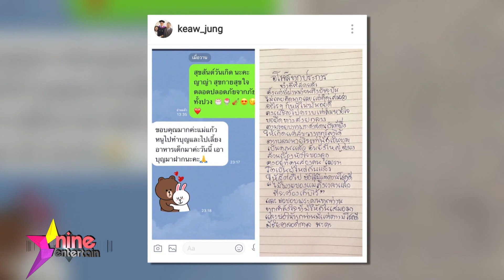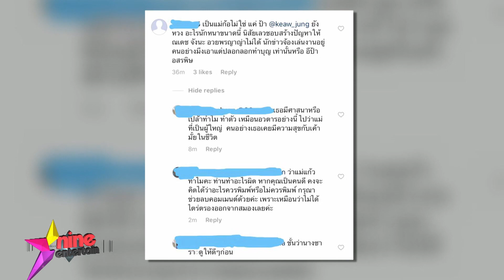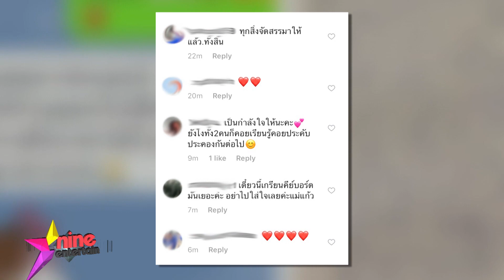ฮอตออนไลน์ : "ณเดชณ์-ญาญ่า" เบญจเพสทำรักสะดุด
"ณเดชณ์-ญาญ่า" ไม่รู้ว่าหายงอนกันหรือยัง เพราะวันเกิดอายุครบเบญจเพสของสาวญาญ่าที่ผ่านมา ไม่มีเงาพี่ชายคู่จิ้นเลย